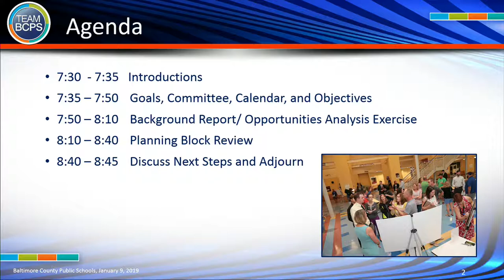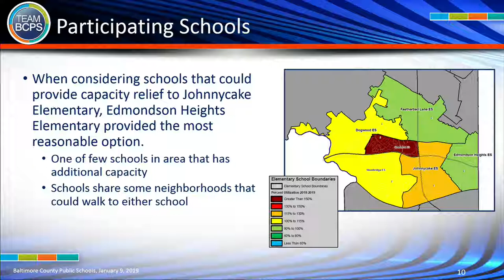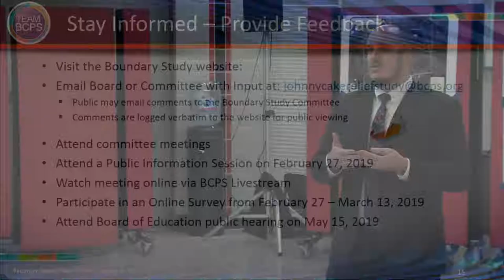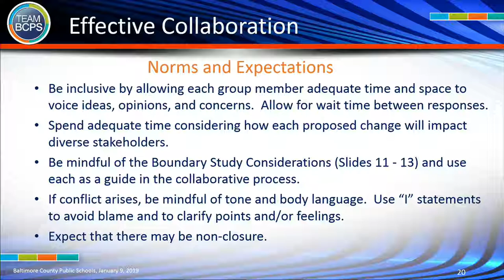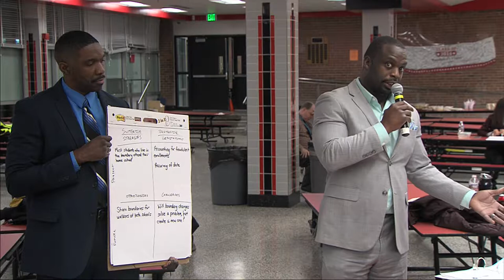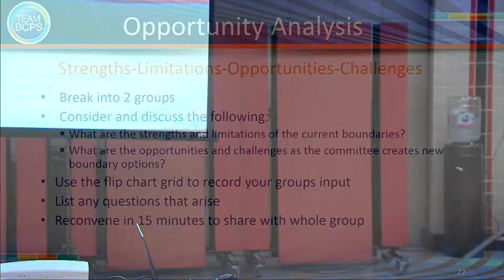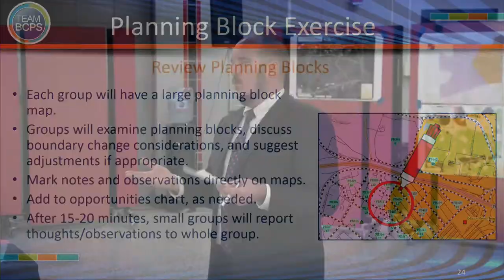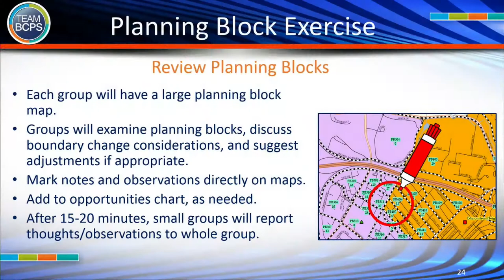Johnnycake Elementary School Capacity Relief Studie 1-9-2019